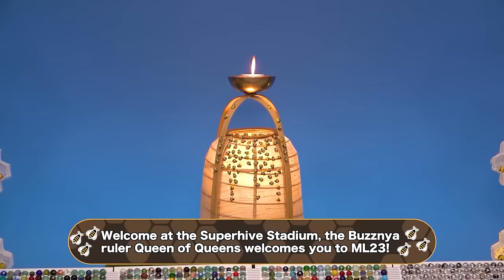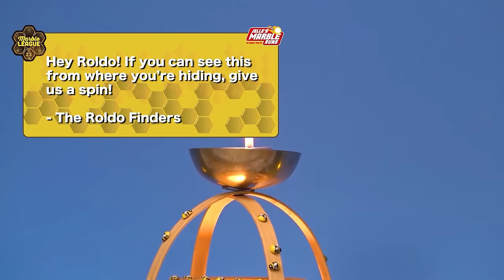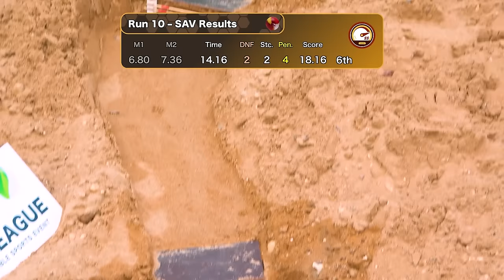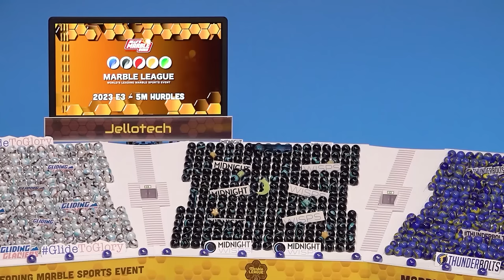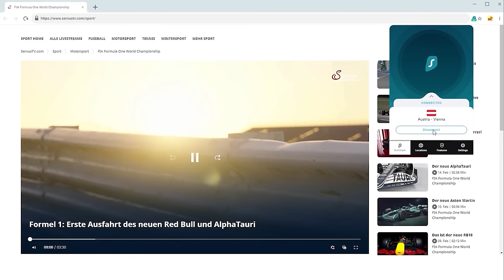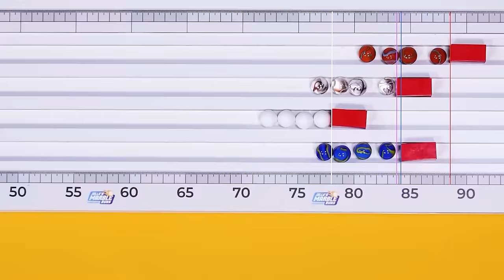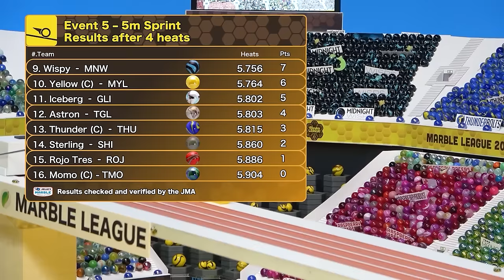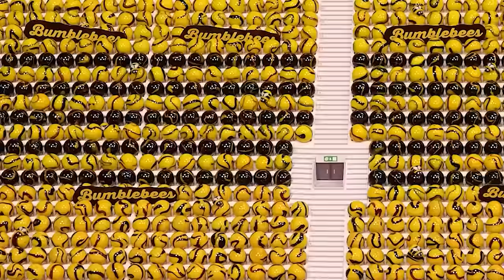Marble Race: Marble League 2023 - ALL EVENTS!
All the events of MarbleLeague 2023 in one long video! Please watch and enjoy!

0:00 Opening Ceremony
2:28 E1 Honeycomb Team Pursuit
10:24 E2 Steeplechase
19:22 E3 5M Hurdles
25:57 E4 Block Pushing
35:19 E5 5M Sprint
41:18 E6 Tug Of War
52:54 E7 Funnel Endurance
1:04:53 E8 Balancing
1:15:06 E9 Triathlon
1:28:02 E10 5M Relay Run
1:37:58 E11 Maze Run
1:50:10 E12 Legion March Wave
2:06:26 E13 Elimination Race
2:22:51 E14 G-Force Endurance
2:41:17 E15 Sand Rally
2:50:09 E16 Honeydome
3:03:16 Closing Ceremony
3:05:49 Credits
3:07:13 Final Standings
3:07:39 ML24 Host Reveal